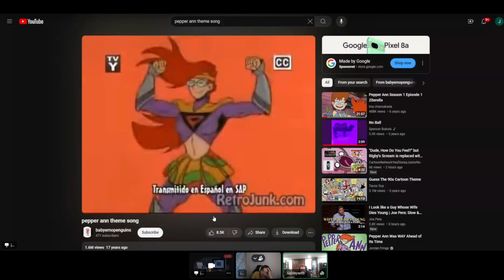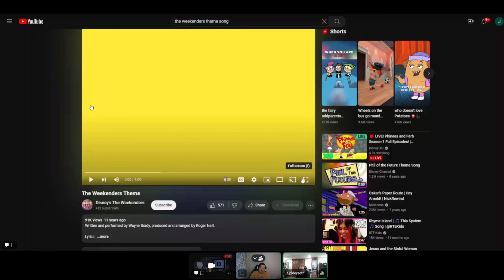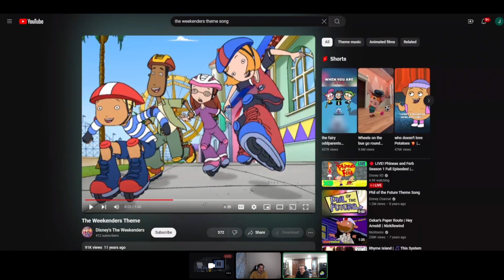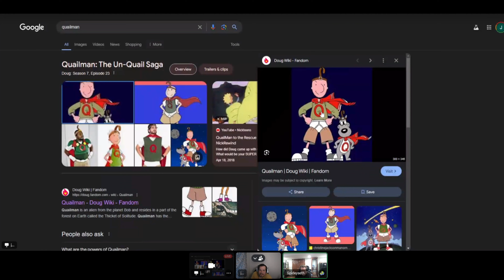GDP: This Playstation Event was horrible!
Bren and Spidey struggle with what is basically the worst playstation event ever made! Even with a few games nothing can save this catastrophe!